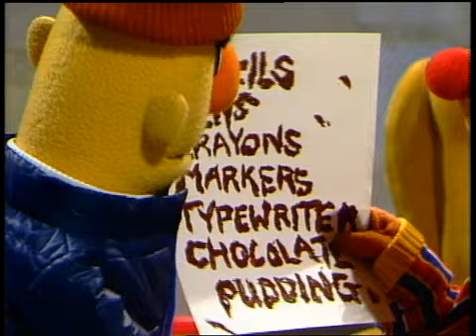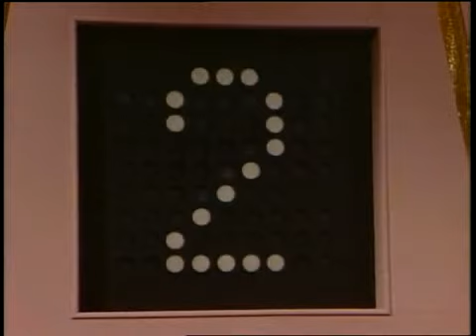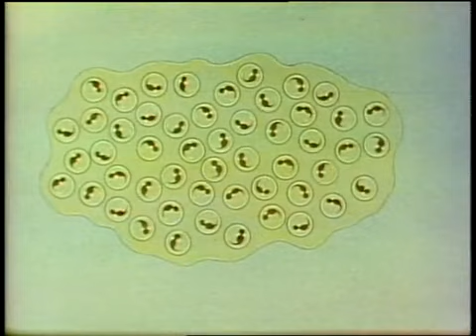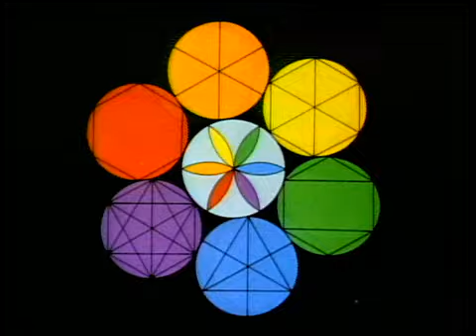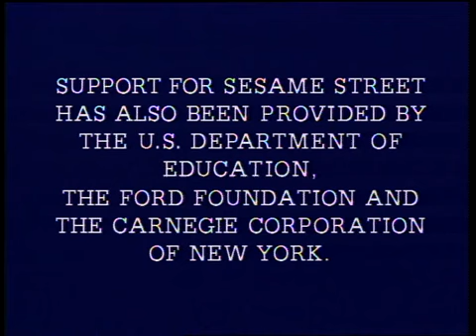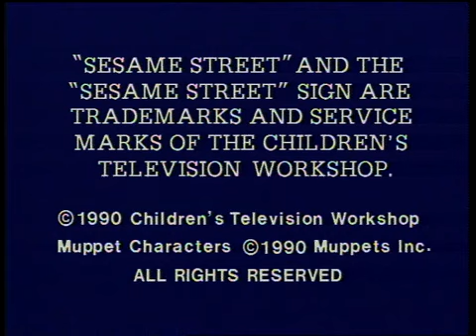Sesame Street - Episode 2663 (1990, A Bell In The Fix It Shop)